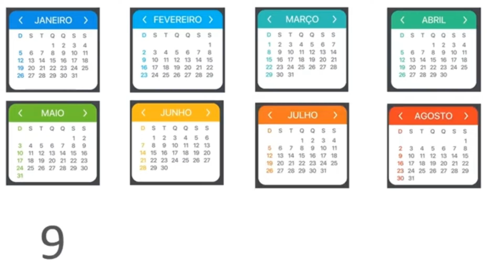O QUE NÃO TE CONTARAM SOBRE O DÉCIMO TERCEIRO ( HISTÓRIA )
Salve galera, como vocês estão???

Conquistando o Improvável tem por objetivo trazer tudo do mais curioso, do mais interessante e engraçado para vocês de maneira descontraída.

Hoje contamos um pouco sobre a historia do decimo terceiro, espero que gostem

Vamos em busca dessa jornada com a gente.

Apresentado por:

ENRIK FREIRE
RICHARD LOPES